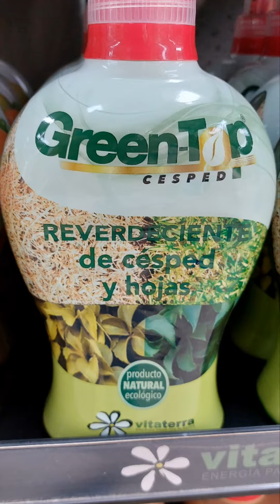Octubre con flores en centro de jardinería viveros Gimeno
Domingo 9 de octubre. CentrodeJardineria viverosgimeno sólo en ctra Renedo. De 9:00-14:00